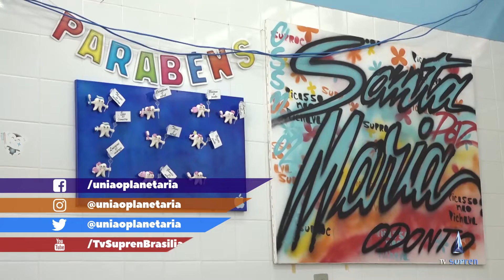Profissionais apontam cuidados importantes com a saúde bucal dos bebês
A Larissa, de 3 meses, e a Maria Luiza, de 4, vieram ao dentista pela primeira vez. É que a saúde bucal das crianças precisa de cuidados antes mesmo da introdução de alimentos.